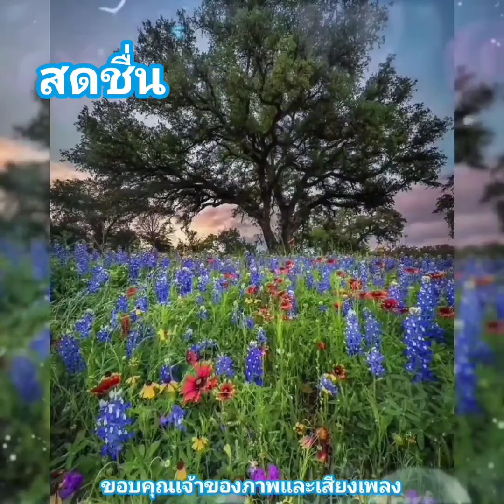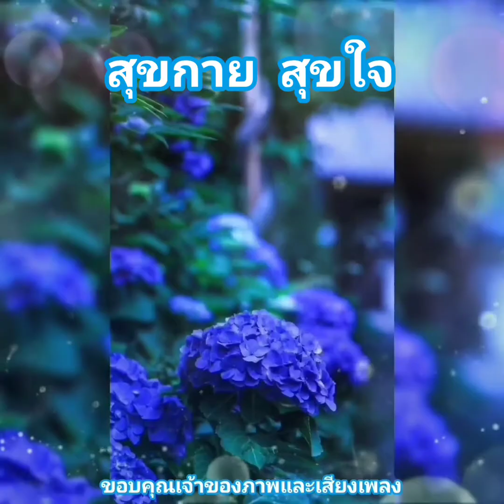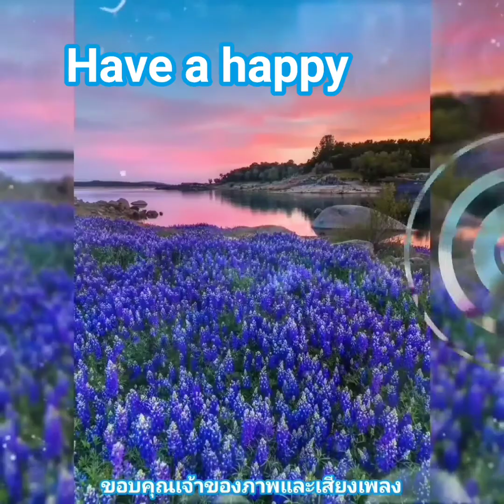สวัสดีวันศุกร์ ** สุขกันเถอะเรา ** แกรมมีโกลด์ สุนทราภรณ์